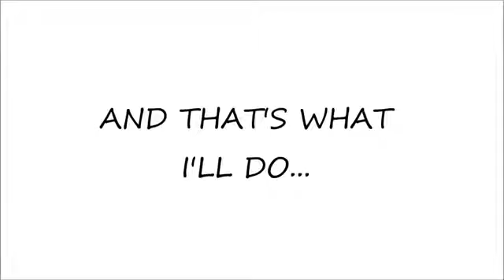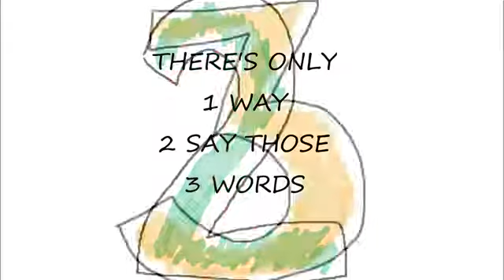1234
You're the joy in my heart,
The sparkle in my eye,
The light in my life.

You're the wind to my wings,
The steps to my dances,
The voice to my songs.

You're the reason for breathing,
The purpose for thriving,
The cause for living.

I ❤ U. c",),,,,,,,,),,,,,josaville